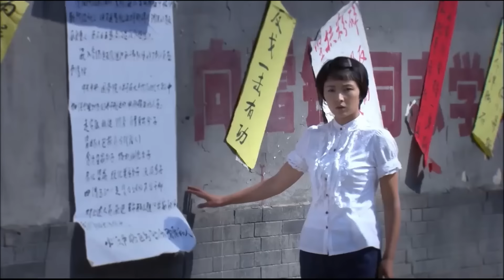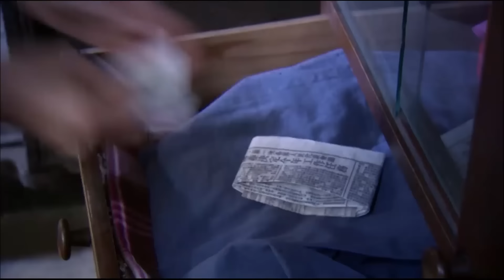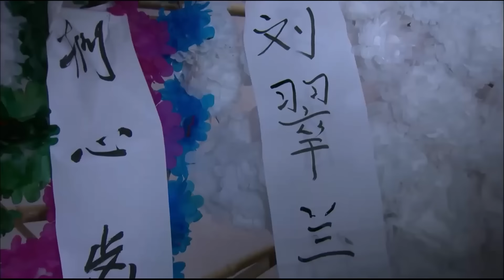知青往事 14 | 高干子弟下乡恋上农村女，一夜情后不告而别，多年后再见对方已是书记，身份悬殊他们如何自处？（李乃文/练练）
👉剧情简介👉讲述了一群被下放到北大荒的年轻人面临的情感抉择与命运变迁的故事。